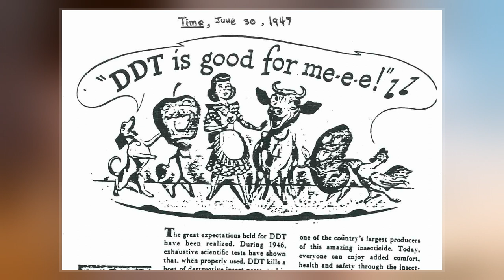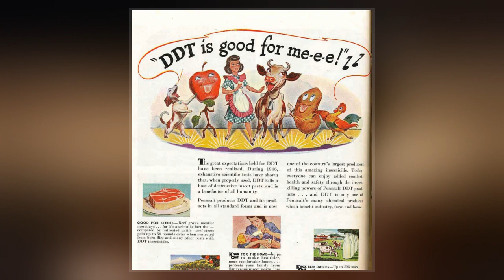DDT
Dichlorodiphenyltrichloroethane, commonly known as DDT, is a colorless, tasteless, and almost odorless crystalline chemical compound, an organochloride. Originally developed as an insecticide, it became infamous for its environmental impacts.  DDT was first synthesized in 1874 by the Austrian chemist Othmar Zeidler. DDT's insecticidal action was discovered by the Swiss chemist Paul Hermann Müller in 1939. DDT was used in the second half of World War II to limit the spread of the insect-born diseases malaria and typhus among civilians and troops. Müller was awarded the Nobel Prize in Physiology or Medicine in 1948 "for his discovery of the high efficiency of DDT as a contact poison against several arthropods".